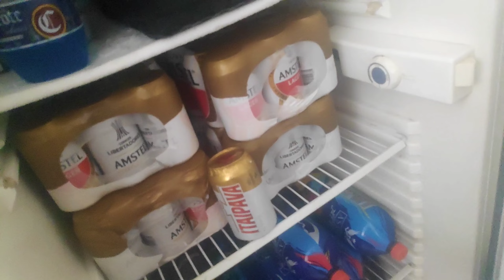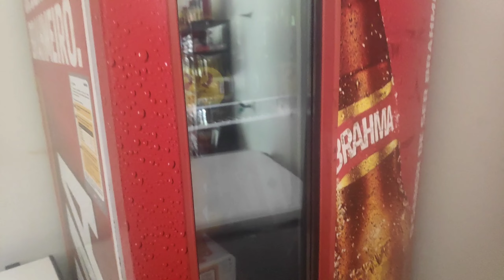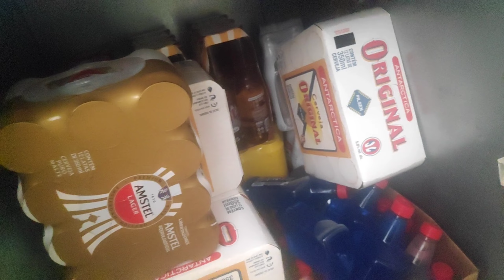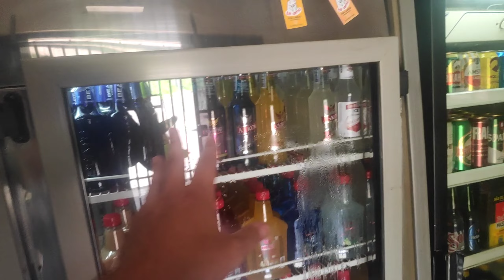Conveniência - VLOG - COMO ESTA A LOJA PARA A VÉSPERA DE NATAL? 24 de dezembro de 2022